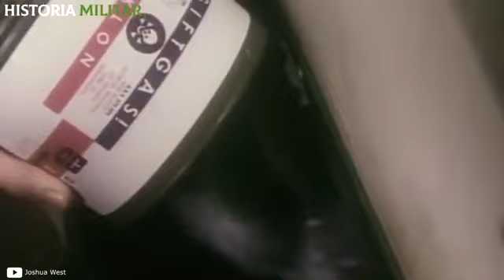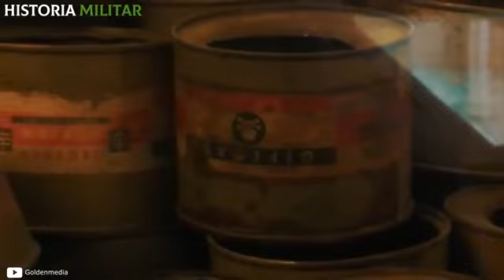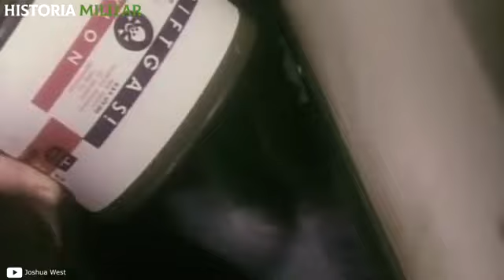Las MUJERES guardias del campo Stutthof 2° Guerra Mundial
El campo de concentración de Stutthof fue el primero en ser establecido fuera de las fronteras de Alemania durante la Segunda Guerra Mundial. Fue construido en Polonia, en una región alejada de los grandes centros urbanos, rodeada por pantanos y bosques. Abrió sus puertas de manera oficial en septiembre de 1939, y en sus inicios se pensó como un lugar donde albergar a los miembros más importantes de la sociedad polaca. Los prisioneros provenían de la élite económica, política y cultural del país, de manera que en sus barracones convivían dirigentes políticos, líderes religiosos, artistas famosos e intelectuales de gran prestigio.